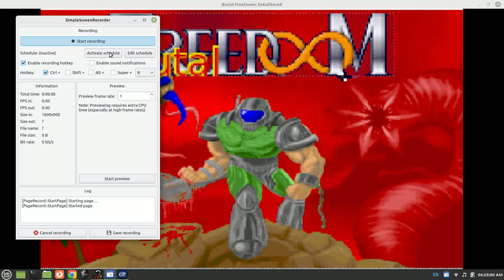Brutal FreeDoom ExKalibered Demo video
TNT Map01